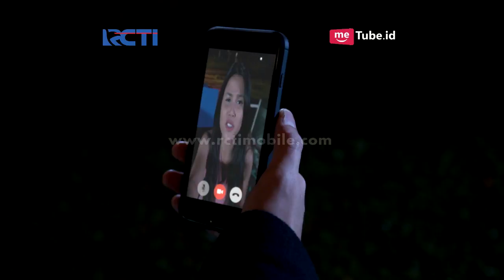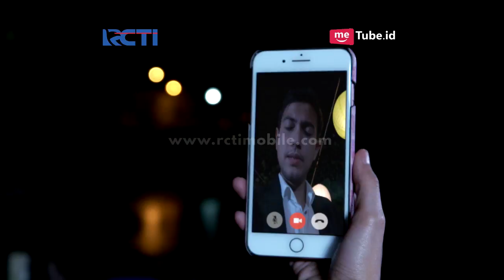DIA YANG TAK TERLIHAT - Waduh Sepertinya Zetta Punya Rencana Jahat Nih [11 April 2018]